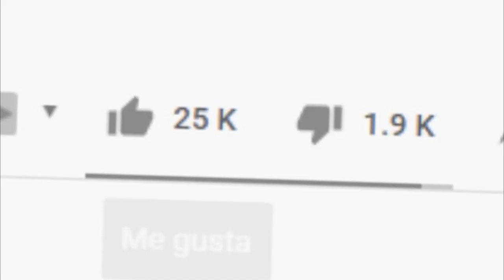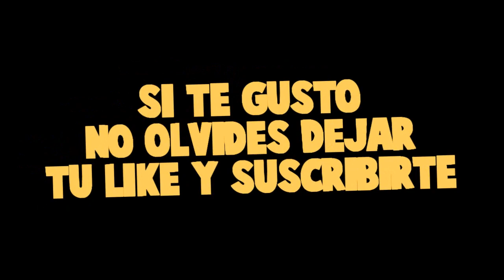RULETA DE DORA LA EXPLORADORA - CARRERA DE LUCKY BLOCKS DE DORA - MINECRAFT con MODS